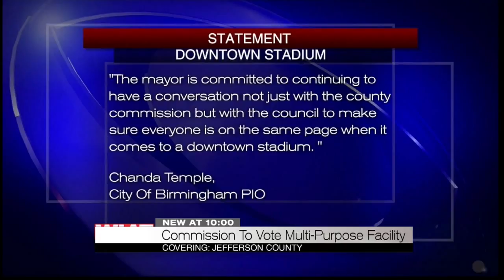Commission to vote on multi-purpose facility